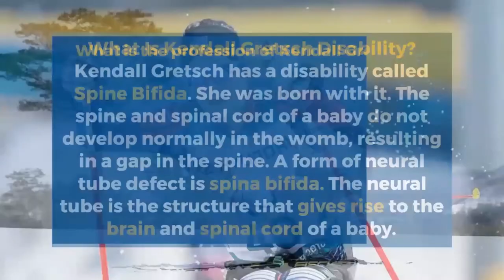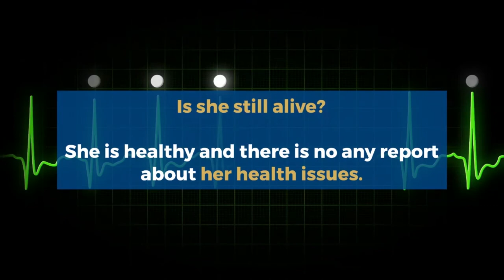Kendall Gretsch Disability at Paralympics, Age, Net worth, Family, Boyfriend, Height, Birthday, Bio